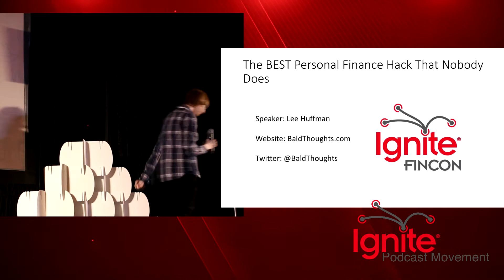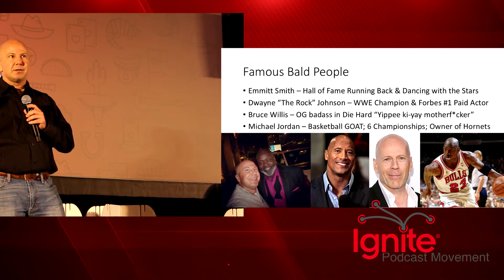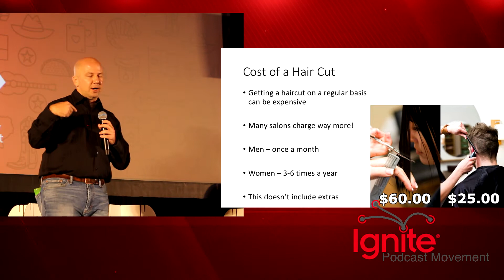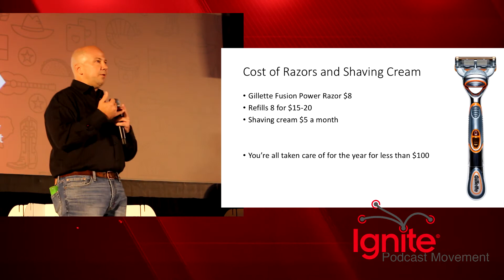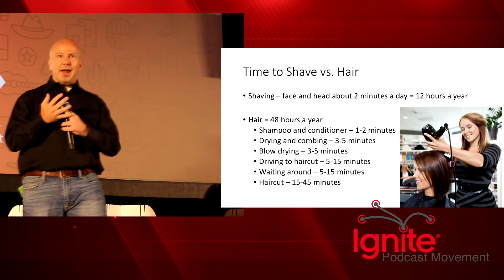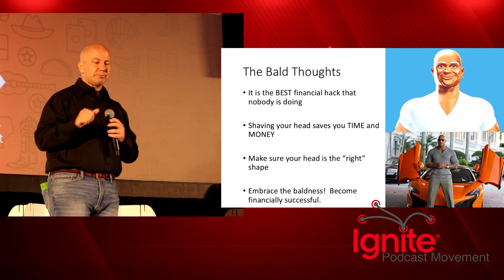Lee Huffman - The BEST Personal Finance Hack That Nobody Does - Ignite FinCon 2017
Welcome to Ignite FinCon 2017 recorded live in Dallas, Texas! Our 10 speakers were democratically selected by FinCon attendees.